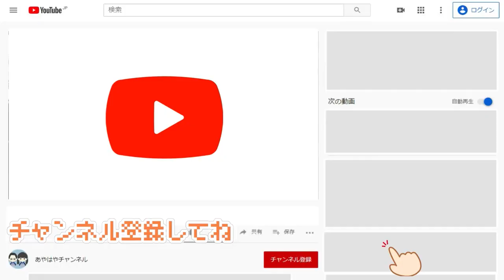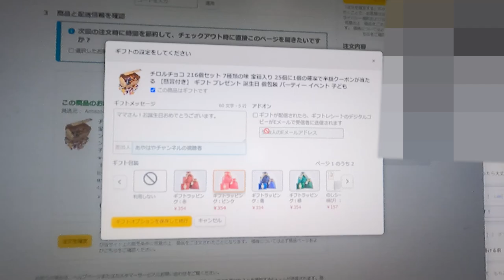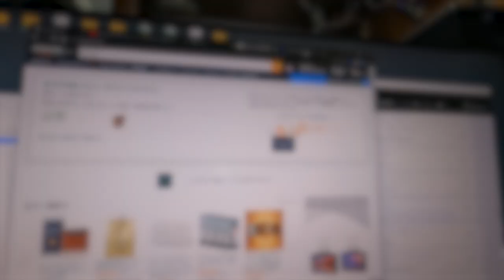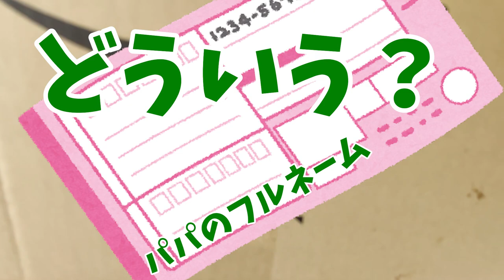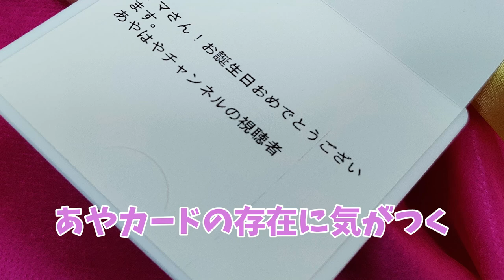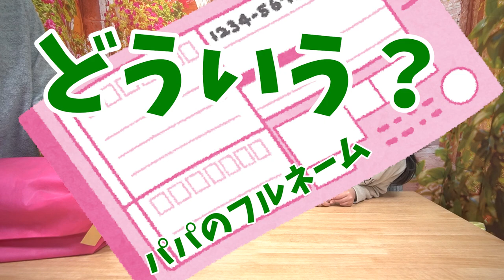ママの誕生日に困った視聴者から怪しすぎる謎の箱がやってきた！開封の瞬間とんでもないことに・・・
1年前はパパがケーキを取りに行くって平和な動画だったのですが、今年はこんな事になってしまいました。

ママの誕生日！男2人内緒でケーキを取りに行く！10年近く食べたがっていたケーキとは？

【こちらも】
とんでもない事件がおきた！　ちゃんと公衆電話を使うことができますか？

先輩に聞く！イマドキ女子中学生事情を色々聞いてみた！大物ゲスト登場

先生宿題やっていません！正月に美味しい物食べたら太ってしまいました！体重測定で縄跳びやります

新年そうそうやってしまった大失敗！あと一歩でお巡りさんにもお世話になる所でした

*　見てくれてありがとう  *